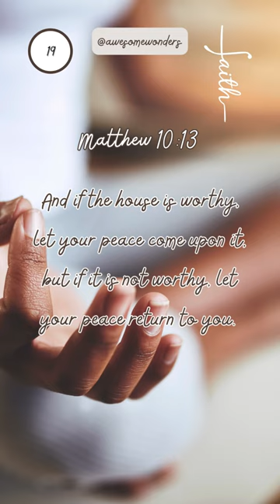Day 19🏡 Peace begins at home. 🌼 Home Peace Blessings @groovy61vibes